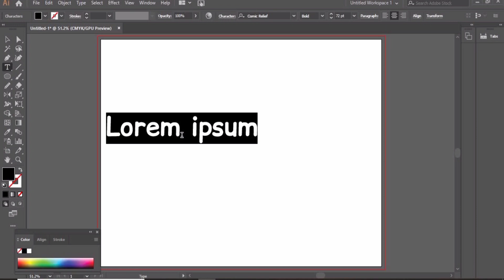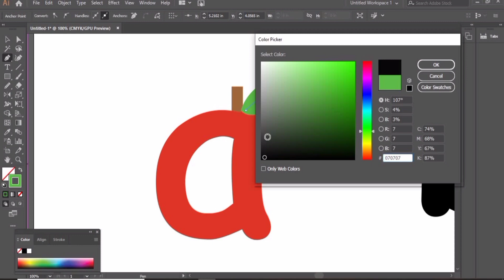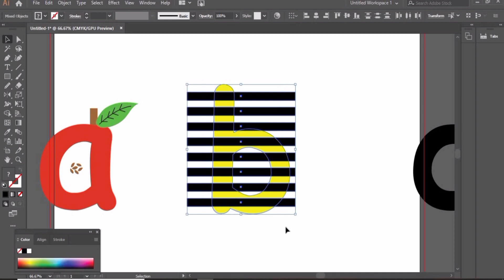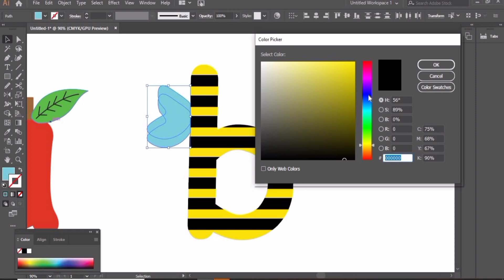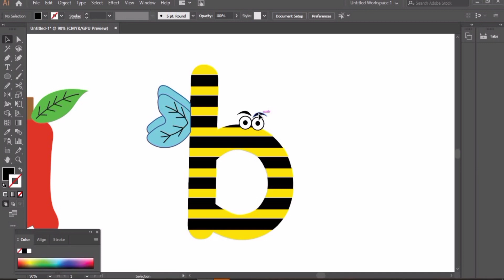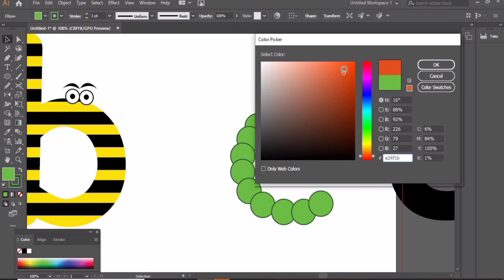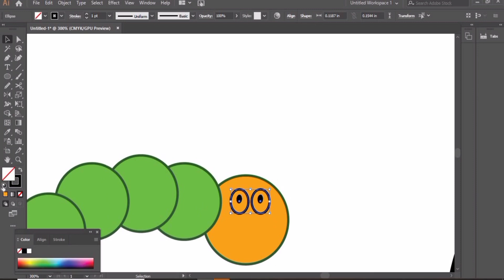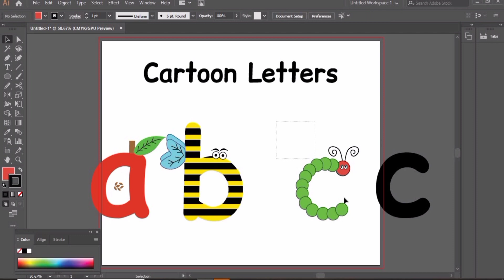Design cartoon letters in adobe illustrator | funky letters for kids | learning with fun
Cartoon letters are use for fun activities like flash cards, charts for kindergarten classroom, and we can use them in designing a book cover. But designing cartoon letters seems tricky.  In this video, I will show you how can we easily use letters to create cartoons.